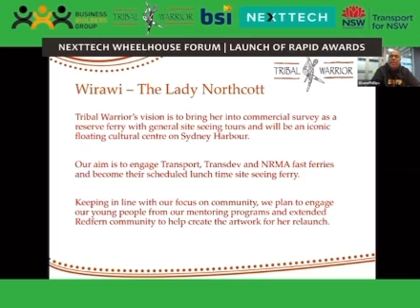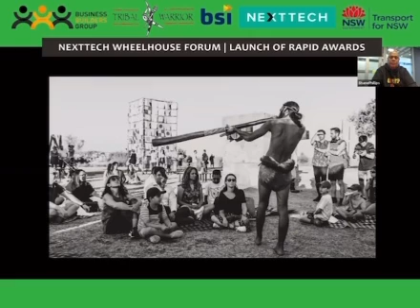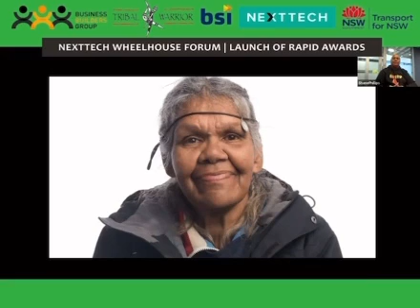Shane Phillips - sharing Why tribal Warrior is excited about lady Northcott